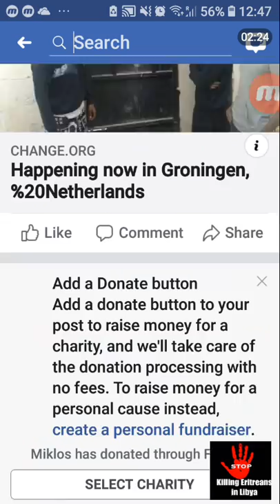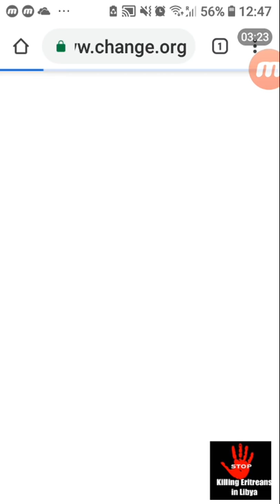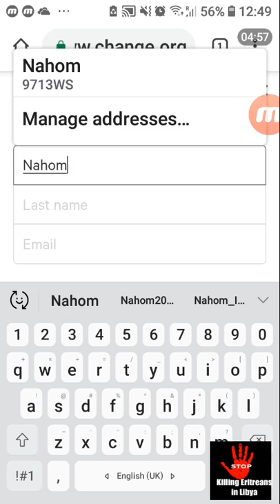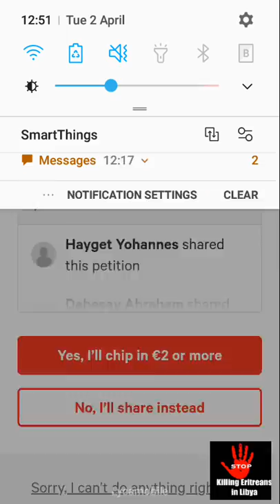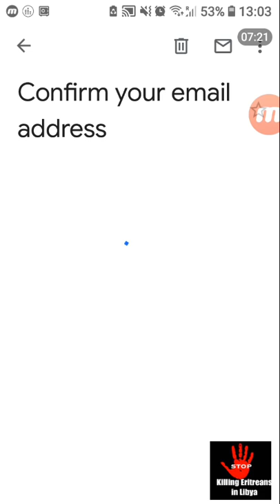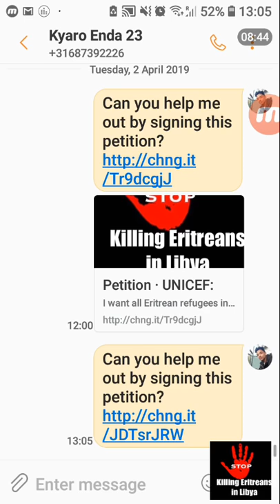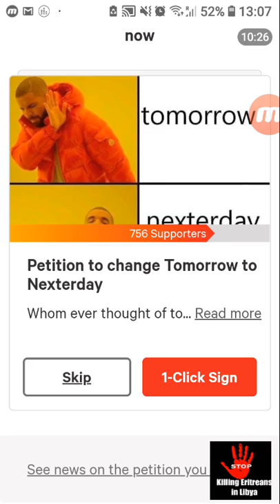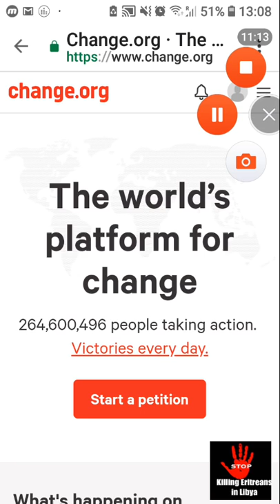NahomInfoTube ከመይ ገርና ኣብ (change.org)ንፍረም ወይ ድምጽና ንህብ ብ ፍላይ ነቶም ኣብ ሊብያ ዘልዉ ኣሕዋትና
I am just making this videos to support for Eritrean refugees in Libya and they trade like slave to another human traffic/smugglers
they are in dangerous area
ነዛ ቪድዮ ኪሰርሓ ዝገደደኒ ነቶም ኣብ ሕማቅ ኩነታት ዘለዉ ኣሕዋትና ኣውያቶም ብ መንገዲ (change.org)ኪስማዕ ብ ፈርማና ናብ ዝምልከቶ ኣካል መታን ኪባጻሕ አለ አየ ሰሪሐያ ስለዚ ኣሕዋት ነቶም ክሳብ ሒጂ ድምጽና/ዘይፈረምና ኣብዛ ታሕቲ link ሰዲደልኩም ኣለኩ

ብዛዕባ ነቶም ኣብ ሊብያ ኣብ ሕማቅ ኩነታት ዘለዉ ኣሕዋትና መታን ፍታሕ ኪረክቡ ኣብ(chanege.org)ከመይ ገርና ድምጽና ወይ ንፍረም አተርኢ ቪደዮ

ከመይ ገርና layca/ ወይ ካለእ መደወሊ ረሲድ ኣብ online/internet ንገዜ ኣብ ሓጺር ግዜ ኪንገዝእ አተሪ ቪደዪ